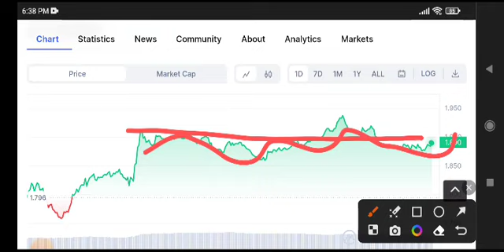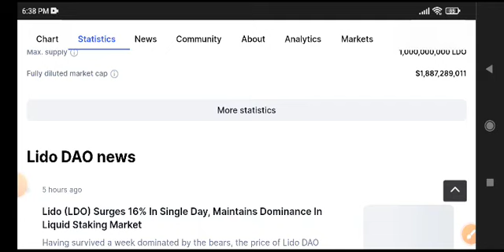LDO COIN News Today! LDO Coin Price Prediction Today